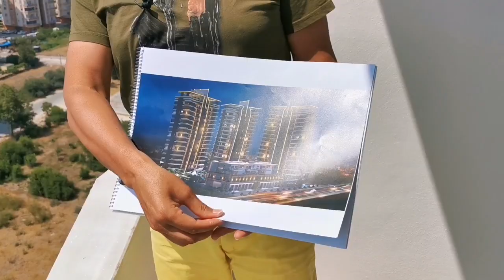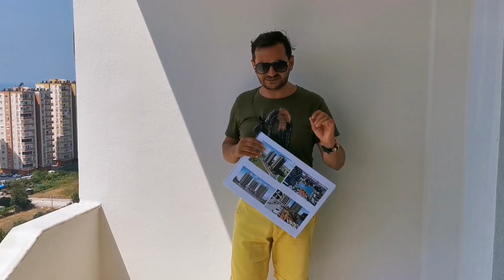🇹🇷 НА СТАДИИ СТРОИТЕЛЬСТВА / Пляжи в Мерсине / Недвижимость в Турции от застройщика / Мерсин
Город Мерсин славится своими уютными бухтами, заливами, скалистыми побережьями, парками, торговыми центрами, бульварами с пальмами и чистейшими песчаными пляжами.
Удивительно, но вопреки тому, что город стремительно развивается в сторону туризма, люди тут сохранили турецкую традиционную дружественную атмосферу с соседями, отзывчивость, готовность в любой момент прийти на помощь и любовь к угощению друг друга различными лакомствами :)
Если вам не хватает добродушных и милых людей вокруг, улыбок, теплой обстановки и, конечно же, средиземноморского климата, то добро пожаловать в Мерсин!
Мы всегда будем рады помочь с выбором и покупкой жилья тут!

00:00 Вступление
01:13 Город Мерсин
03:52 Пляж
06:51 Проект на стадии строительства
08:04 Место расположения проекта
09:11 Обзор квартиры
10:58 Итоги